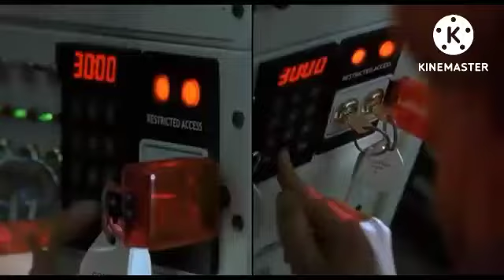Hulk (2003) Trailer (2015 Avengers: Age Of Ultron Style)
Here is the 2015 Avengers: Age Of Ultron version of the trailer for the 2003 Universal Pictures release "The Hulk". Enjoy!